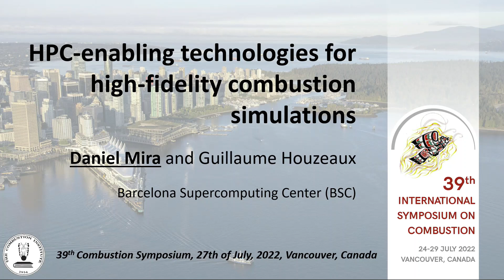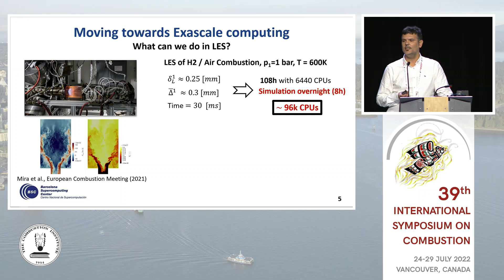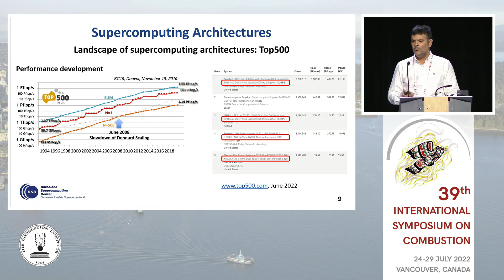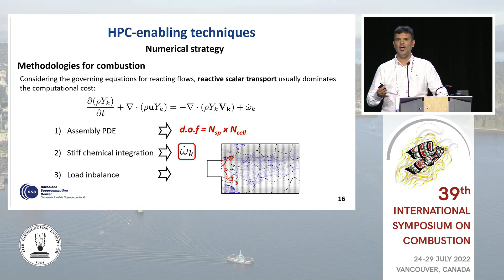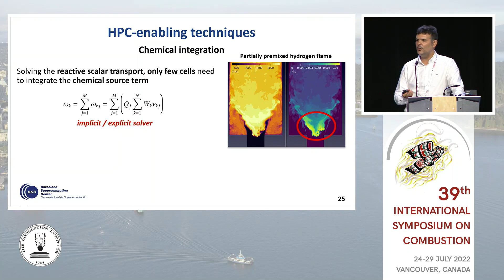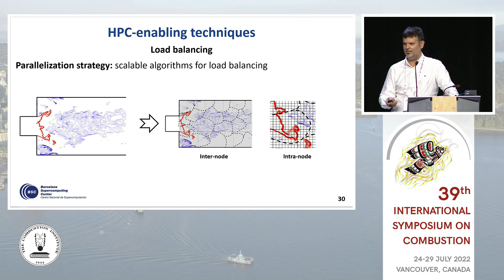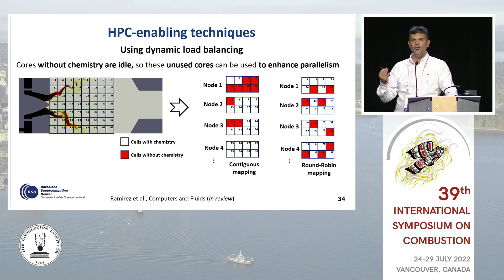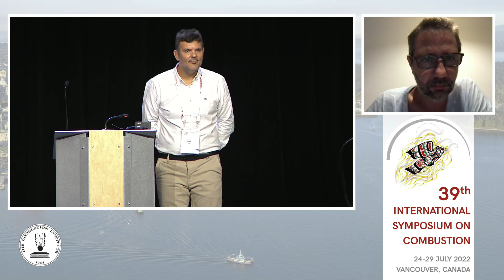Topical Review by Drs. Daniel Mira & Guillaume Houzeaux - 39th International Symposium on Combustion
Invited speakers Dr. Daniel Mira & Dr. Guillaume Houzeaux deliver a Topical Review at the 39th International Symposium on Combustion, titled, "HPC-enabling technologies for high-fidelity combustion simulations."